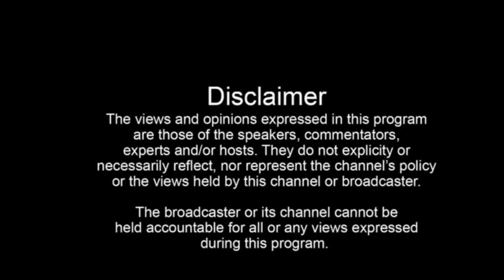ਦਸੂਹਾ ਦੇ MLA ਕਰਮਵੀਰ ਸਿੰਘ ਘੁੰਮਣ ਕੰਡੀ ਇਲਾਕੇ ਦੇ ਪਿੰਡ ਭੰਬੋਤਾੜ ,ਹਲੇੜ ਡੌਹਰ ,ਕੋਠੀ ਨਾਲ ਸੰਬੰਧਿਤ ਮੁੱਦਾ ਚੁੱਕਿਆ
ਦਸੂਹਾ ਦੇ MLA ਕਰਮਵੀਰ ਸਿੰਘ ਘੁੰਮਣ  ਨੇ ਵਿਧਾਨ ਸਭਾ ਚ ਦਸੂਹਾ ਦੇ ਕੰਡੀ ਇਲਾਕੇ ਦੇ ਪਿੰਡ ਭੰਬੋਤਾੜ ,ਹਲੇੜ ਡੌਹਰ ,ਕੋਠੀ ਨਾਲ ਸੰਬੰਧਿਤ ਮੁੱਦਾ ਚੁੱਕਿਆ !
Dasuya Karmbir Singh Ghuman Karmbir Singh Ghuman